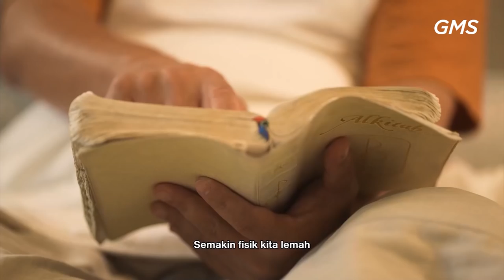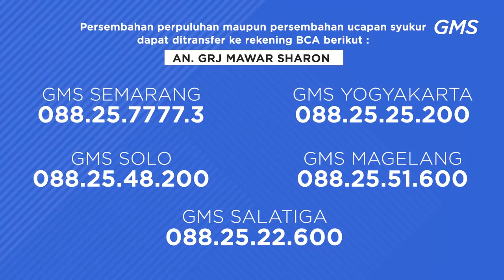GMS Online Service - KEBERMAKNAAN HIDUP DALAM MELAYANI - 10 Oktober 2021